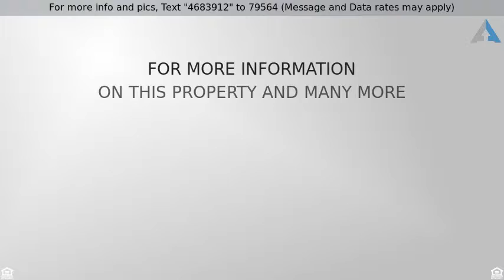Priced at $779,000 - 4711 N Artesian Avenue, Chicago, IL 60625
3 Story Unit/s - Chicago, IL

Here you go 4 units in Lincoln Square steps to all the festivals great restaurants and nightlife. Starts with two 3 bed apartments with separate heat and A/C. One 1 bedroom  and 1 studio w/AC & recently  updated.1 bedroom was rented at $1100. Studio rent was $895. these are currently vacant. This property has great bones and looking for your updates.  Huge garage with second level for storage. Very well maintained by owner, and raised his family there.  Property is being sold in "AS-IS" condition with plenty of upside. Short walk to Western Blue line stop.